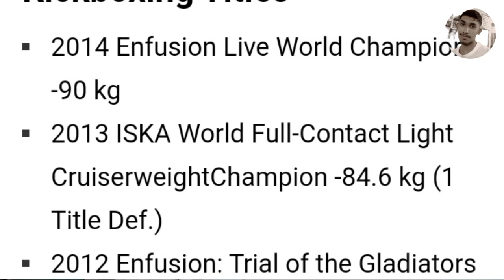The Biography of Andrew Tate in Burmese(Andrew Tateရဲ့ဘဝဇာတ်လမ်း)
Andrew Tate ရဲ့ဘဝဇာတ်လမ်းရယ်
kickboxer ဘယ်လိုဖြစ်လာတာလဲ
Andrew tate မိန်းကလေးတစ်ယောက်ကို ရိုက်တယ်ဆိုတာတကယ်လား
သူကို ဘာလို့ social media တွေက ban တာလဲ ကို တင်ဆက်ပေးထားပါတယ်myanmar